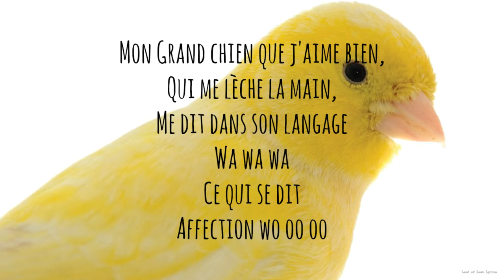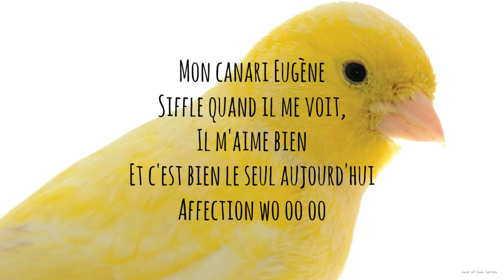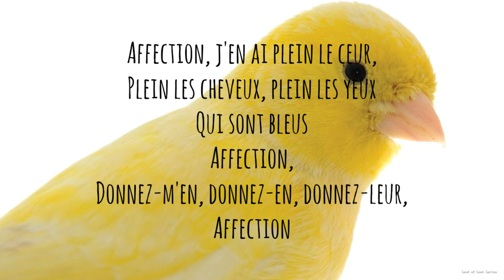Plastic Bertrand - Affection - Lyrics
One of the best songs out there...
Artist: Plastic Bertrand
Song: Affection
Album: J'te Fais Un Plan

-- Neither do I own the copyright of the music, the lyrics or the background image. --